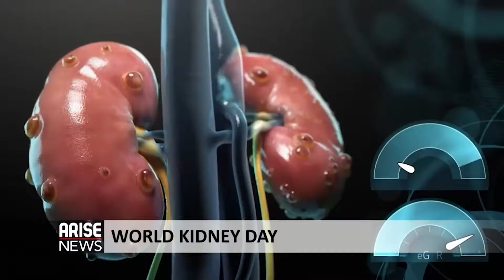WORLD KIDNEY DAY - OLALEKAN OLATISE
OLALEKAN OLATISE, NEPHROLOGIST, ZENITH MEDICAL AND KIDNEY CENTER